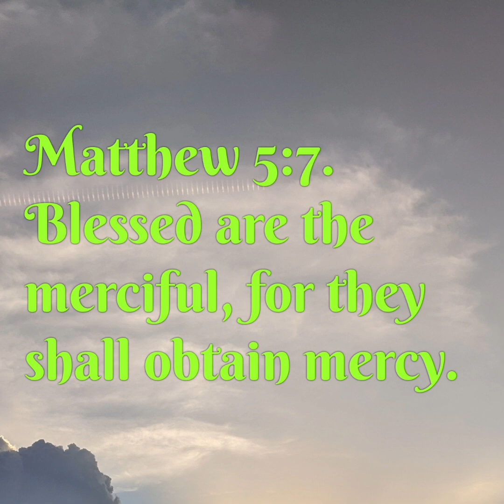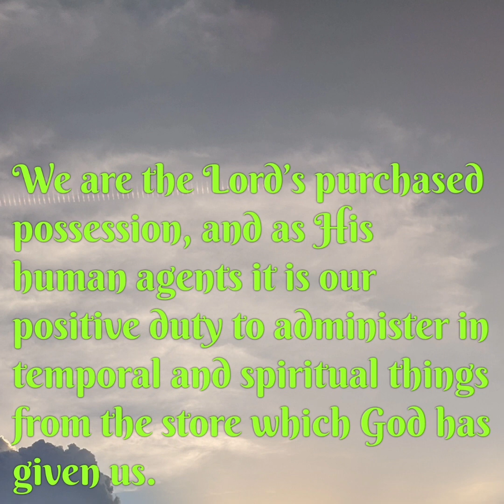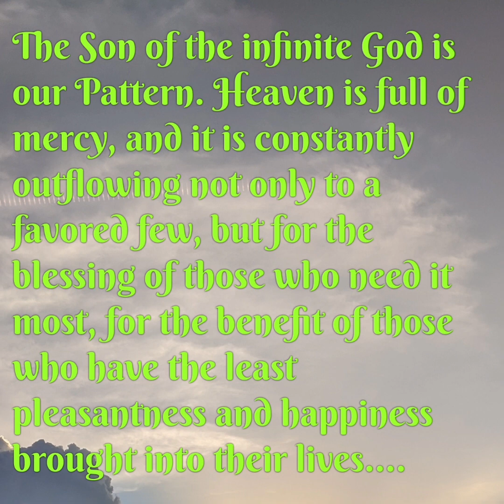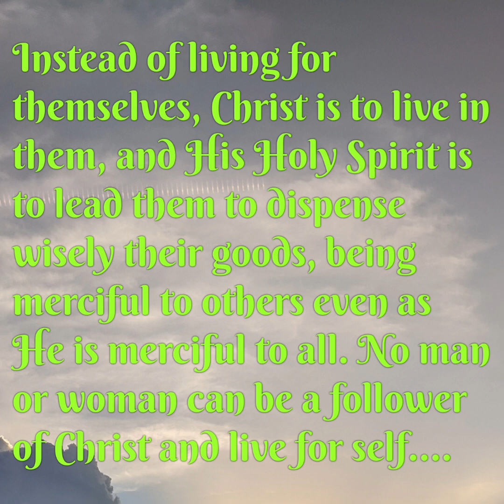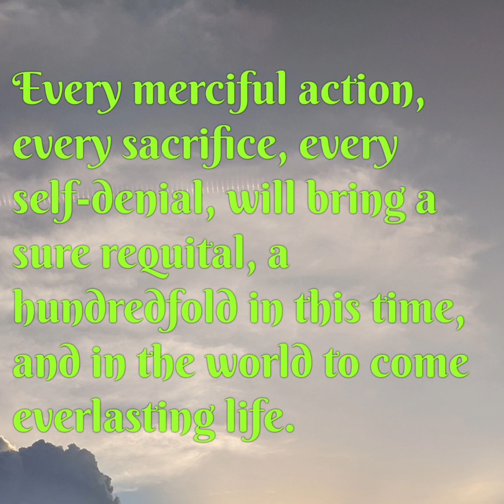From The Heart ❤ June 27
Song: Blessed Be The Tie